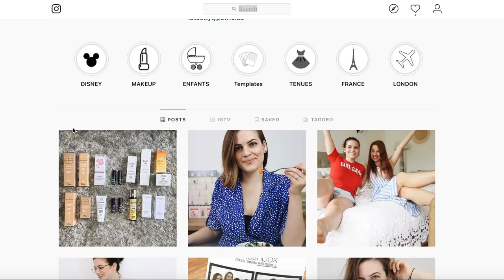Raising my Children French-English Bilingual | IS IT WORKING?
I'm an American living in France. My husband is French and we are teaching our children to speak both languages. This video is an update on how that's going so far.

PatriciaBFrance

PatriciaBFrance

My camera
Vlog Camera
Microphone for filming
Microphone for voice-overs
Video editor: Final Cut pro